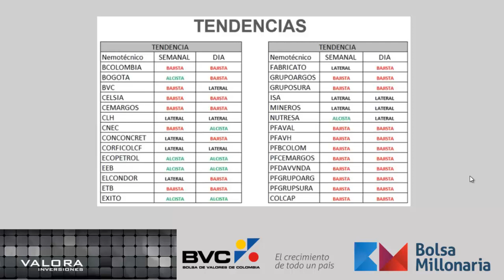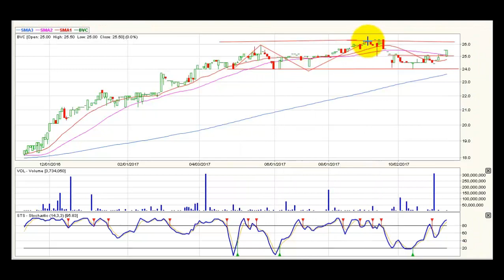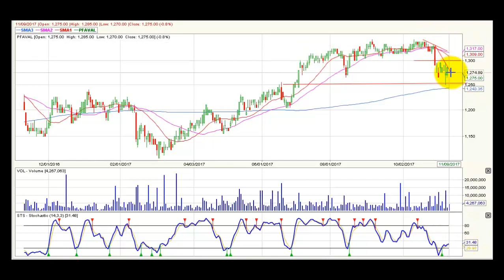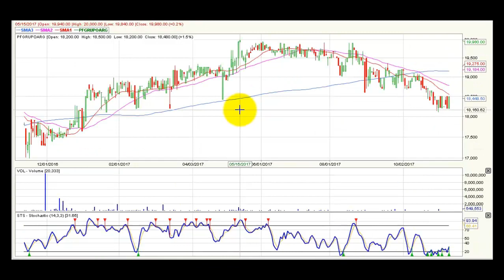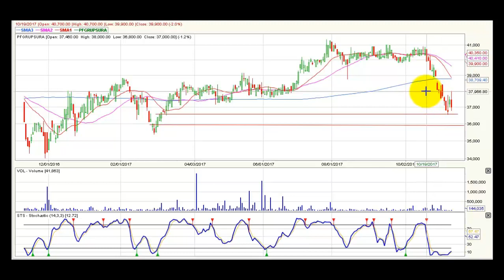Video análisis técnico semanal Noviembre 10 @BolsaMillonaria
Video de análisis técnico en marco mensual para entender el comportamiento de las acciones en el mercado bursátil colombiano, qué puede estar sucediendo con ellas y encontrar oportunidades de inversión. Visita